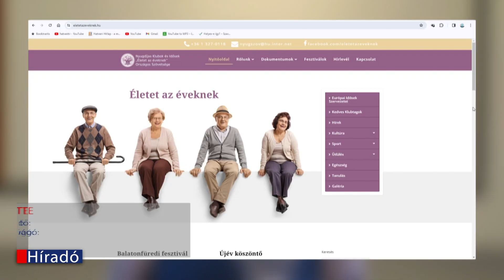Évindító megbeszélést tartottak a nyugdíjas klubok vezetői